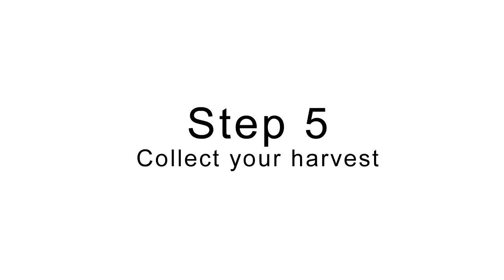Catapult for Hire How To Catch Fish With A Catapult Trailer